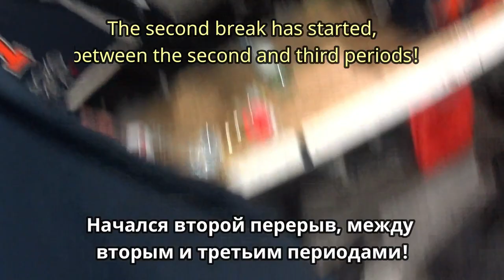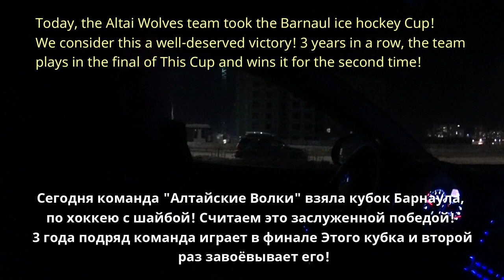Финал. Кубок Барнаула-2020 по хоккею среди любителей. Barnaul Cup-2020 in ice hockey among Amateurs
Сезон 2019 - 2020 выдался непростым! Но вот он благополучно завершен! Начатое доведено до логического конца! Алтайские волки в финале кубка Барнаула!
The 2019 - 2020 season was not easy! But here it is safely completed! The beginning has been brought to its logical end! Altai wolves in the final of the Barnaul Cup!
La saison 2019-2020 a été difficile! Mais ici, il est terminé en toute sécurité! Commencé à la fin logique! Les loups de l'Altaï en finale de la coupe Barnaul!
Den 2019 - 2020-sesongen var ikke lett! Men her er det trygt fullført! Begynnelsen har blitt ført til sin logiske slutt! Altai ulver i finalen i Barnaul Cup!
Kausi 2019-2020 ei ollut helppo! Mutta täällä se on turvallisesti valmis! Alku on viety loogiseen loppuun! Altain sudet Barnaul Cupin loppuottelussa!
Säsongen 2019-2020 var inte lätt! Men här är det säkert klart! Början har kommit till sitt logiska slut! Altai wolves i finalen av Barnaul Cup!
   Sezona 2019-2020 nebyla jednoduchá! Ale tady je bezpečně dokončen! To, co začalo, je logické! Altajští vlci ve finále Barnaul Cupu! Jak se budou vyvíjet události, zda se Altajští vlci mohou stát držiteli tohoto poháru!(již podruhé) podívejte se na Komentáře, přihlaste se na kanál!
   Sezóna 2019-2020 nebola jednoduchá! Ale tu je bezpečne dokončená! Začiatok bol prinesený do svojho logického konca! Altai vlci vo finále Pohára Barnaul! Ako sa budú udalosti rozvíjať, budú sa vlci Altai môcť stať majiteľmi tohto pohára!(druhýkrát) Sledujte komentáre, prihláste sa na kanál!
   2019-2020シーズンは簡単ではありませんでした！ しかし、ここでそれは安全に完了です！ 始まりは、その論理的な終わりに持って来られました！ バルナウルカップの決勝でアルタイ-オオカミ！ どのようにイベントの開発のアルタイ狼となることができるこ杯！（二度目の）時計は、チャンネルに登録し、コメントを作ります！
   Сезон 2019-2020 выдаўся няпростым! Але вось ён шчасна завершаны! Пачатае даведзена да лагічнага канца! Алтайскія ваўкі ў фінале кубка Барнаула! Як будуць развівацца падзеі ці змогуць Алтайскія ваўкі стаць уладальнікамі гэтага кубка!(ужо ў другі раз) Глядзіце рабіце каментары, Падпісвайцеся на канал!